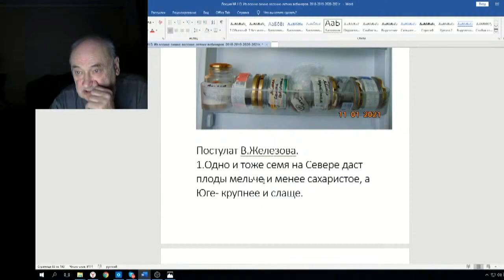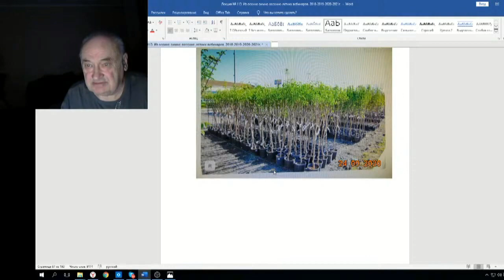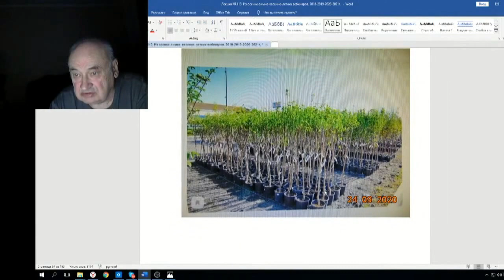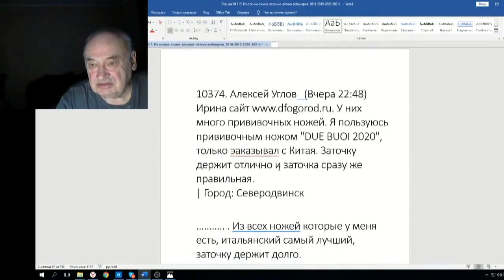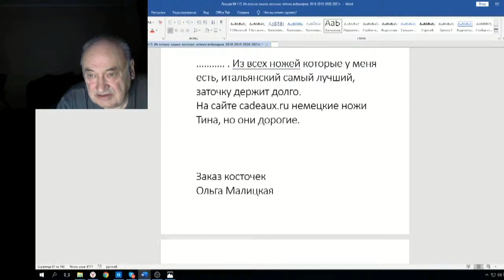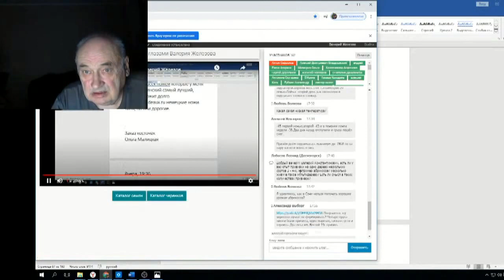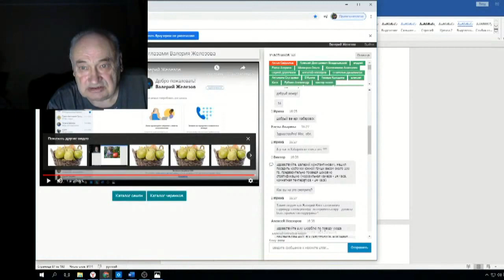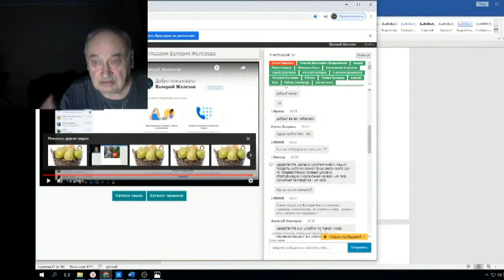Железов Валерий Вебинар 113 ч 10 Знал бы прикуп жил бы в Сочи